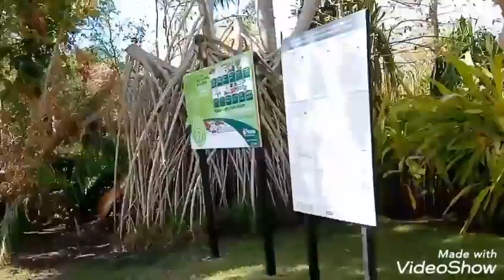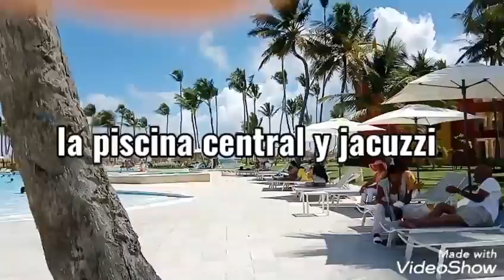viaje de cumpleaños de mi muñequita caribeña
en un resort Todo incluido de punta cana República Dominicana